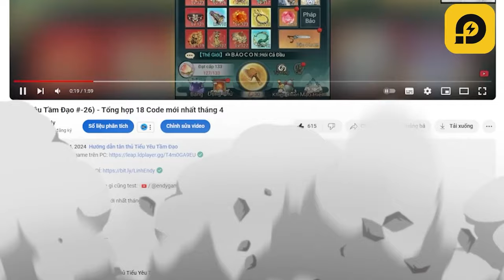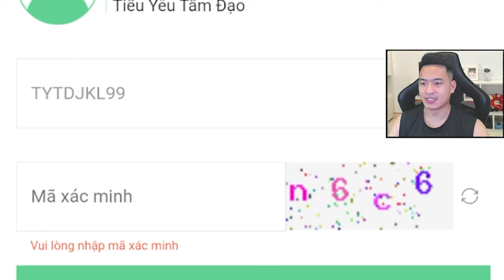Tổng hợp 15 Code mới nhất tháng 7 - Tiểu Yêu Tầm Đạo